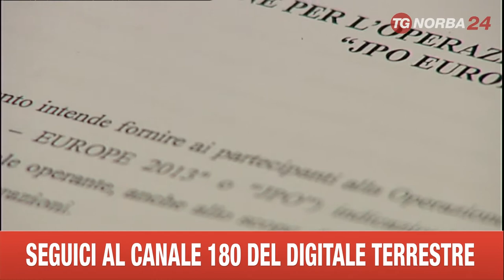BARI COMITATO PISCHIATRICO SU OMICIDIO PAOLA LABRIOLA